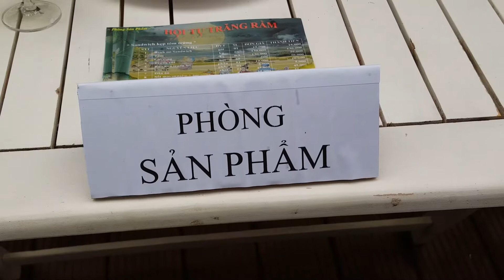Thi nấu ăn dịp Tết trung thu 2018